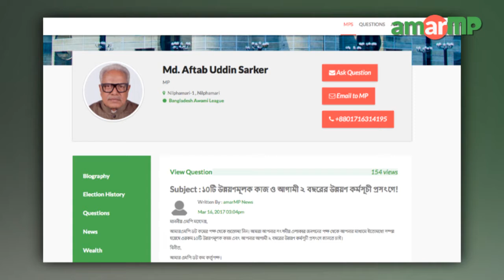Md. Aftab Uddin Sarker MP briefed his Development Plan to AmarMP.com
আমার এমপি ডট কমের মাধ্যমে ধারাবাহিকভাবে সকল সংসদ সদস্যদের কাছে তাঁদের বিগত বছরগুলোতে করা উন্নয়নমূলক কর্মকান্ড সম্পর্কে জানতে চাওয়া হচ্ছে। একই সাথে জানতে চাওয়া হচ্ছে আগামী দুই বছরে তাঁদের কর্মপরিকল্পনা সম্পর্কেও। এর জবাবে নীলফামারী ১ আসনের সংসদ সদস্য মোঃ  আফতাব উদ্দিন সরকার জানালেন বিগত বছরগুলোতে তাঁর করা উন্নয়নমূলক কাজ এবং আগামী দুই বছরের পরিকল্পনার কথা।